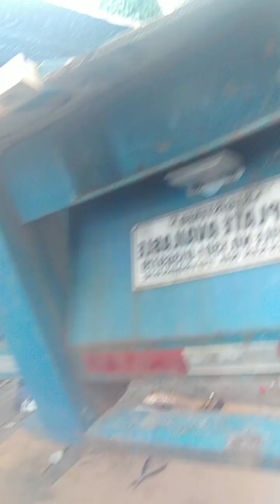trailer truck general overhaul by bert tipay explain big cam timing mark's Cummins engine.👍🔩🔑🙂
GASOLINE & DIESEL AUTO MECHANIC
general trias & around cavite area
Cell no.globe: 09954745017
hanap moba maaasahan na mechanic at mapagkatiwalaan  pm me 😃
 trusted Gasoline  & Diesel Mechanic
Ford, Subaru,Toyota, Honda, Nissan, Hyundai, Kia, Daihatsu, Mitsubishi, Chevrolet, Suzuki, Isuzu , old car at ibapa
we accept all kinds of  engine
light truck,van,kotse all kinds of automotive cars
servicing offer
* turbo specialist
* turbo repair
* exhaust gas recirculation ( EGR)
* TURBO overhauling and intake manifold cleaning
* ( PMS ) Preventive maintenance service
* Brake system & Clutch system
* underchassis , engine mount, engine support, suspension bushing, stabilizer link, ball joint , shock absorber , shock coil
* throttle body, servo, iacv cleaning
* intake manifold cleaning with throttle body cleaning
* Efi cleaning
* basic auto electrical
* engine valve adjustment or engine tune up
* check engine compression with compression tester
* engine top overhauling
* engine general overhauling
* tune up or adjustment valve clearance
* tuning carburetor with kit
* carburetor overhauling specialist
* Distributor overhauling
* set timing with timing light
* vacuum leak repair with using vacuum gauge
* Trouble engine problems
* clutch
* release bearing, clutch lining and pressure plate
* primary clutch master
* secondary clutch Master
* bleed clutch fluid
* brake system
* brake wheel cylinder
* brake drums
* brake master
* brake booster or hydrovac
* brake pad
* brake calipers
* bleed brake fluid
* brake shoe
* brake hose
* door lock,door handle
* power steering specialist
* rack & pinion , tie rod end ,  rack end
* c.v joint outer and inner
* center hub bearing
* replace shock absorber
* replace shock mount & rubber lefter
* replace shock coil
* door lock mechanism
* wiper mechanism
* window mechanism
pm or call lang po